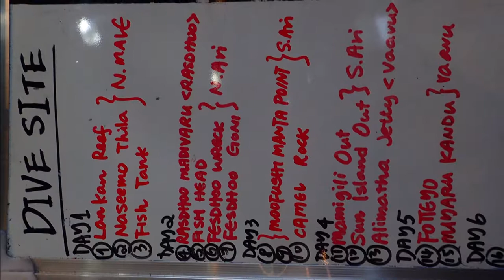群馬県伊勢崎市のダイビングショップ MALDHIVES TOUR 水中でサーフィン